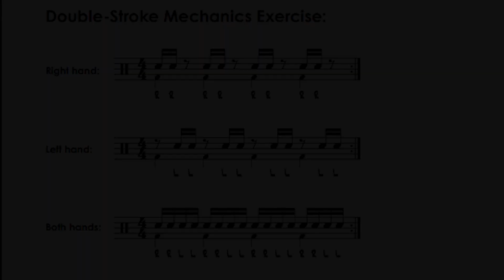Drum Rudiments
Coming at you from SpaceHeaters Studios, enjoy my first video editing project along with the first lesson I've ever taught! (I swear I didn't mean to sound like Joe Pera)

To purchase some music and/or merchandise that my band has released, check out this